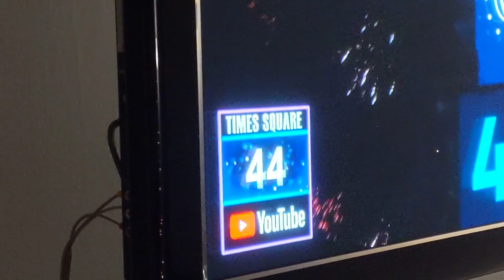Happy New Year!